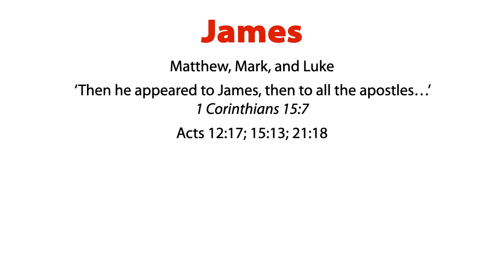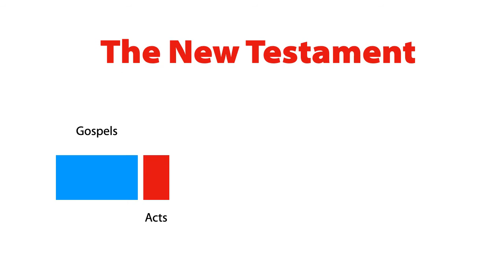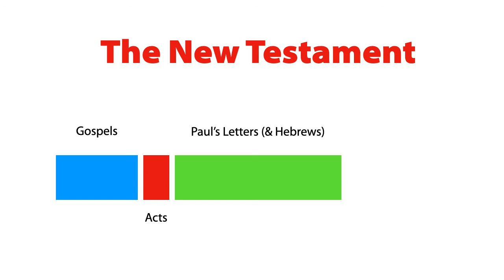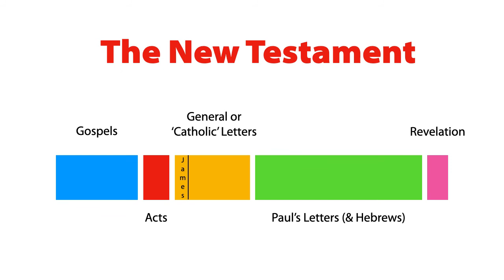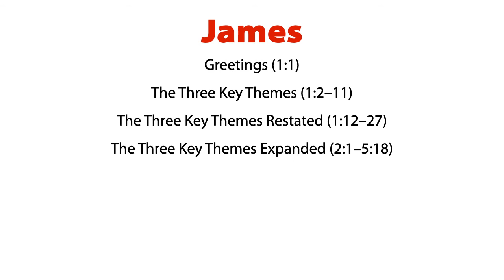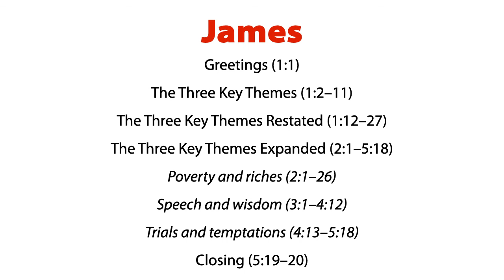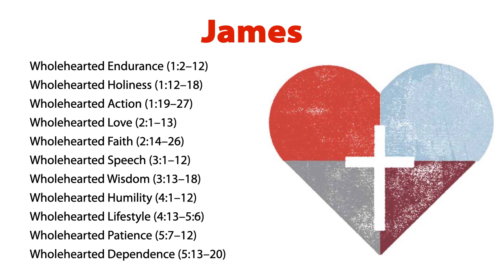Beacon Church – James – A Faith That Works